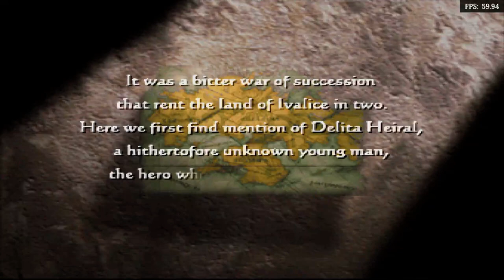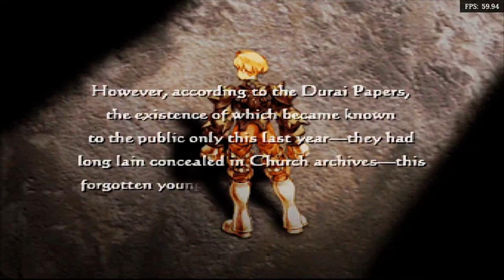Is Final Fantasy Tactics: The War Of The Lions Playable? RetroArch Performance [Series X | PPSSPP]